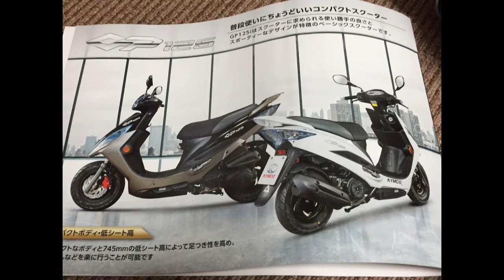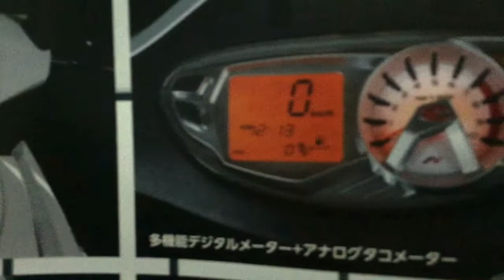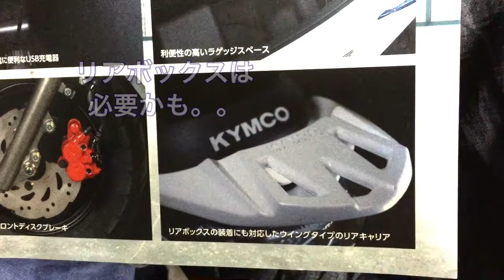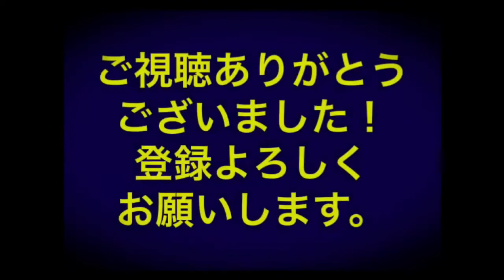キムコ【GP125i】スクーターについての雑談。ヤマハ アクシスZと比較してみました。